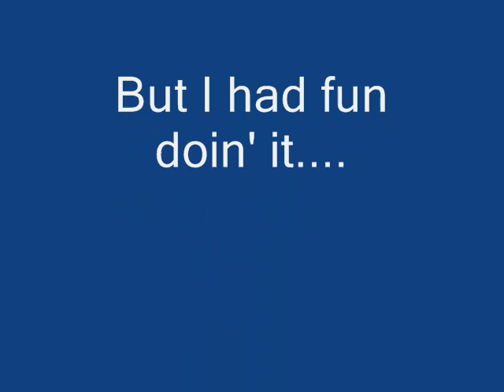This is crazy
but I had fun doin' it.   So just deal with it...  Meant to mention this.   Words by  "skyelevator."